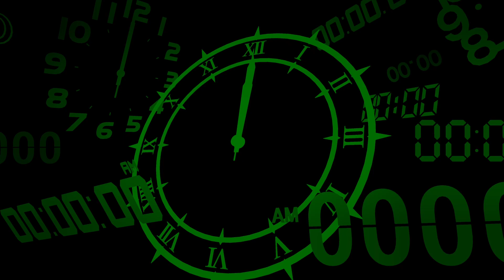Persona 3 Reload - Part 22 - Koromaru joins SEES (PS5 - No Commentary)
Let's Play some Persona 3 Reload! This is Part 22 of my Persona 3 Reload!

MJGHD